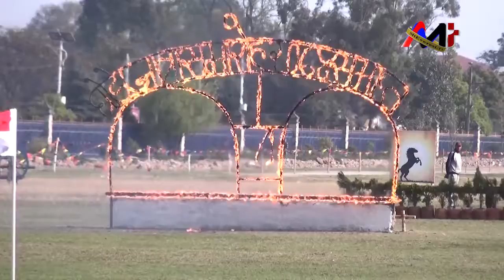11 AM- NEWS HIGHLIGHT March 18/चैत्र ४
देखाउने मेलो,काम गरेर देखाऊ, असत्यको पराजय,पर्दशनीले उर्जा थप्यो,
किर्तिमान कायमै